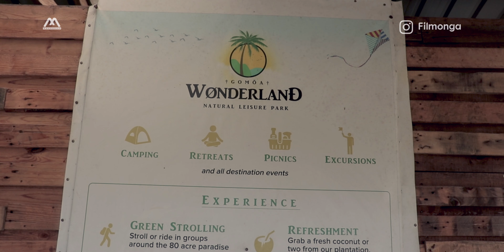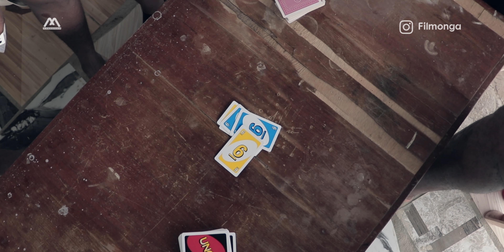Our First Camping experience in Ghana | GOMOA WONDERLAND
Sharing first experience of campers at goma wonderland

THANKS